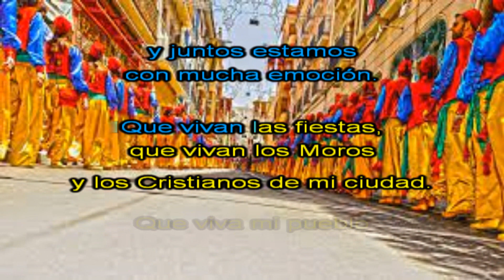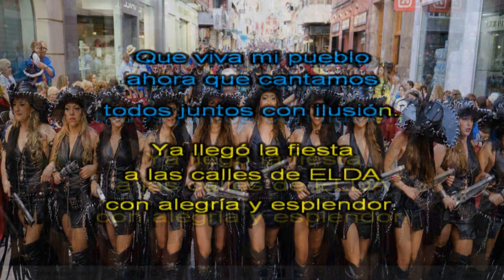IDELLA Letra. Pasodoble de Elda.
El pasodoble "Idella" da comienzo a las fiestas de MOROS Y CRISTIANOS de Elda. Compuesto por el maestro Miguel Villar González. Letra de Antonio Juan Muñoz.
Dedicada a mis grandes colegas Aarón y Manuel por saber tocar Chimo con la caja.
Asociación Músico Cultural Eldense Santa Cecilia & Francisco Moral Ferri.
Idella de mis amores.
Que vivan las fiestas,
que vivan los Moros
y los Cristianos de mi ciudad.
Que viva mi pueblo
ahora que cantamos
todos juntos con ilusión.
Ya llegó la fiesta
a las calles de ELDA
con alegría y esplendor.
Ahora que cantamos
y juntos estamos
con mucha emoción.
ahora que cantamos
Ahora que cantamos y
juntos estamos
con mucha emoción.
Con la música estás,
muy cerca del corazón.
En la Ermita de San Antón,
con todas nuestras comparsas.
De la ermita de San Antón,
desfilando hacia el castillo.
Con el sol y las estrellas
de mi Idella natal.
ahora que cantamos
Ahora que cantamos
y juntos estamos con mucha emoción.
Idella es, la tradición de una ciudad.
Idella es, el frenesí de una pasión.
Idella es, la bandera de la cruz,
y la media luna,
que se funden con amor.